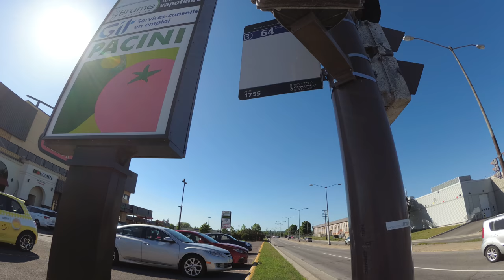Paseando por el barrio pobre de Québec Limoilou